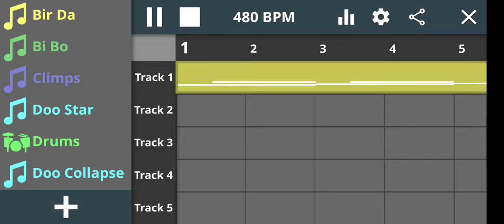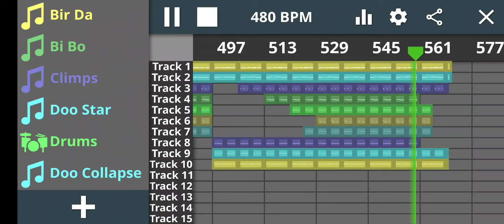Sea Star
a song of the sea and the sky, especially at night